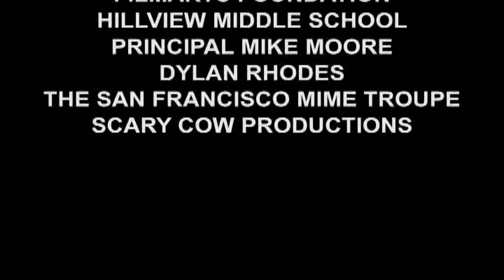"Indivisible" - A Scary Cow Movie Trailer by Team 4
Title: Indivisible
Team: 8:30 Films (Team 4)
Date: 3/18/07
Awards:
Budget Recipient - $1,000
Best Cinematography
Best Directing
Best Music
Best Acting
Best Editing

This was the first project submitted as part of a community based film making company in San Francisco called Scary Cow Productions. For this round, every team submitted a 2 minute trailer for a movie that doesn't yet exist. This is one of them.  All the members of Scary Cow then vote for the best trailers and those teams receive a budget for the next round.

Please rate it and let folks know how they did!